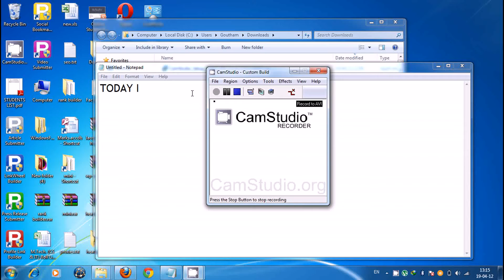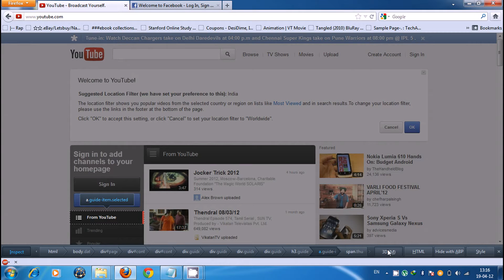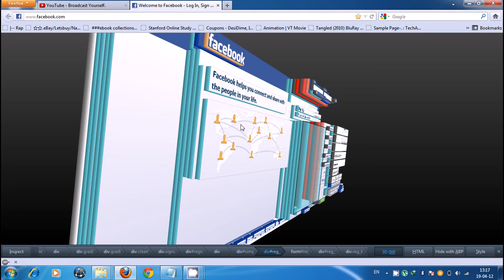Firefox 11 3d DOM Viewer, inspector in 1080p (HD)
Now u can view any website elements in 3d view with DOM Viewer available in mozilla firefox 11 version.